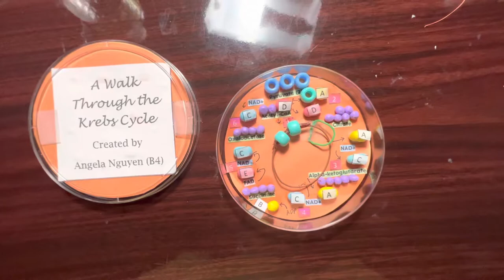Angela Nguyen - Krebs Cycle